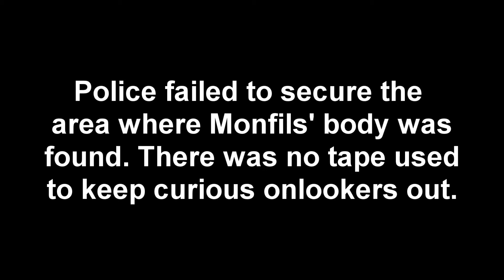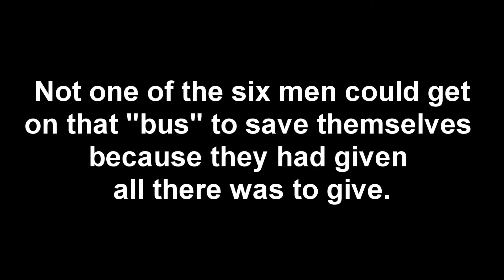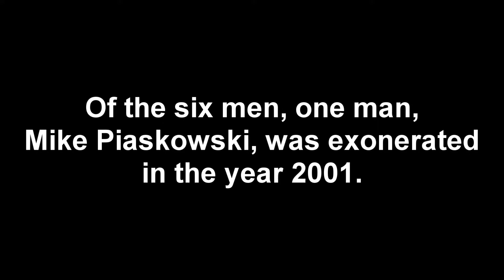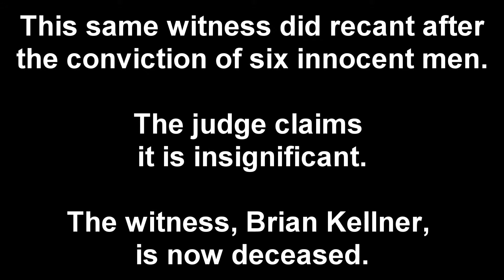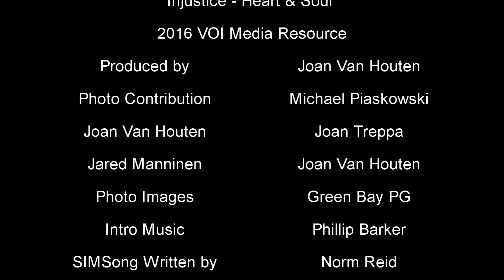Injustice - Heart & Soul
This video is a look inside the reality of injustice ... the heart and soul where all the raw emotions reside. Through the case come to be known as "The Monfils Conspiracy," you will travel down the corridors of fears, tears and ultimate betrayal and gain a glimpse into hell. Thank you for being here with us. You are our HOPE.